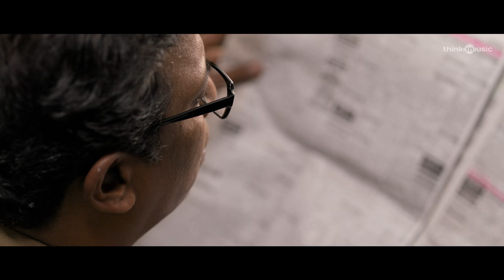Writer - Official Teaser | P. Samuthirakani, Ineya | Franklin Jacob | Govind Vasantha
Movie: WRITER
Cast: P. Samuthirakani, Dileeban, Ineya, Harikrishnan Anbudurai, Subramaniam Shiva, G.M Sundhar, Maheswari, Lizzie Antony, Kavitha Bharathy, Kavin Jay Babu
Producers: Pa.Ranjith, Abhayanand Singh, Piiyush Singh, Aditi Anand
Co-Producer: U.M.Rao
Director: Franklin Jacob
DOP: Pratheep Kaliraja
Editor: Manigandan Sivakumar
Art: A.Raja
Executive Producers: Sanjay, Rupesh
Stunt: Sudesh
Choreography: Satish Krishnan
Lyrics: Yuga bharathi, Muthuvel
Singers: Pratheep Kumar, Anthakudi Ilayaraja, Lakshmi Chandru, Ananda Priyan, Jesurani, Meenakshi Ilayaraja, Govind Vasantha
Costumer: M.Mohammed Subier
Makeup : Vinoth
Publicity Designs: Kabilan Chellaiah
Sound Design: Suren.G, Alagiyakoothan
Sound Mix: Suren.G
Dubbing: Balu Studios
Dubbing Engineer: Muthu krishnan
Production Executive: D.Murugan
Production Manager: (Sethur) K. Elango
VFX: Art Fx studio
Title Animation : Antony Jerome
DI: Accel Media
Colorist : B.Yugendran D.F.Tech
PRO: Riaz K Ahamed, Guna
Subtitles: Vikrem, Varsha Bharath
Creative Promotions: Beatroute
Banner: Neelam Productions, Golden Ratio Films, Little Red Car Films, Jetty Productions